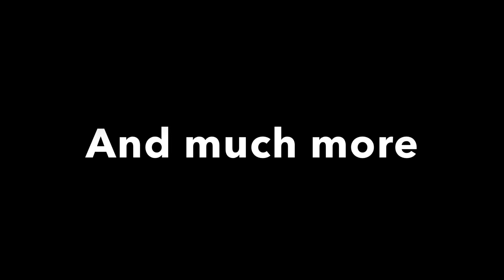Kid’s Month #1: 64 Zoo Lane (96)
It’s time to start a new month of themed reviews. This month is dedicated to children’s media, and we start with my thoughts on 64 Zoo Lane (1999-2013) which ran for 104 episodes across four seasons, created by An Vrombaut